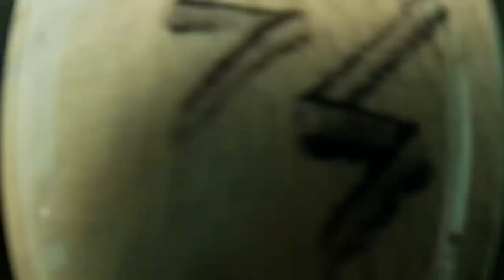my scuba diving experience